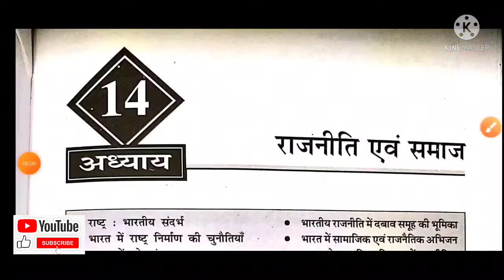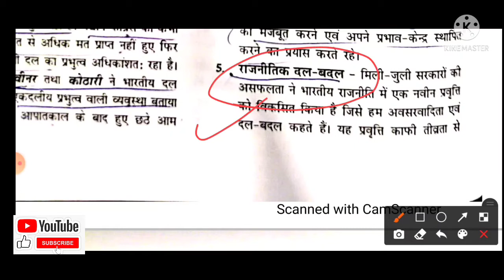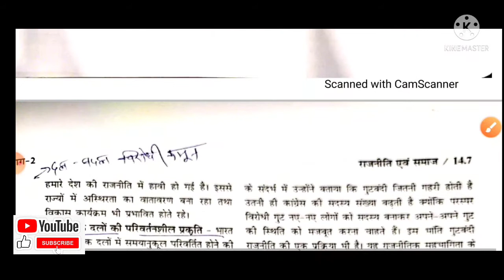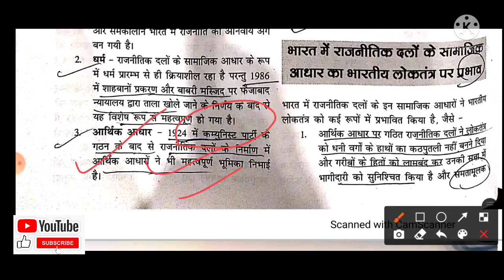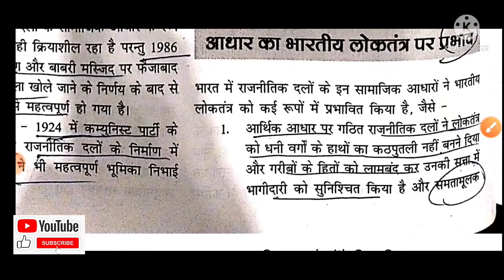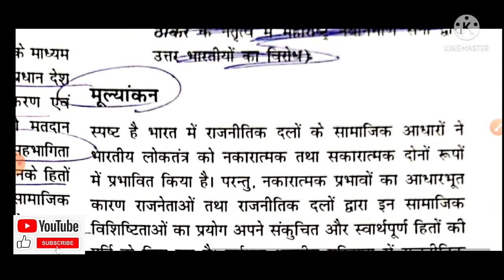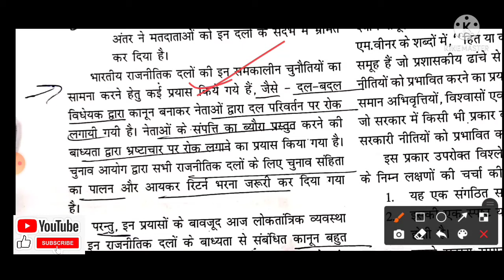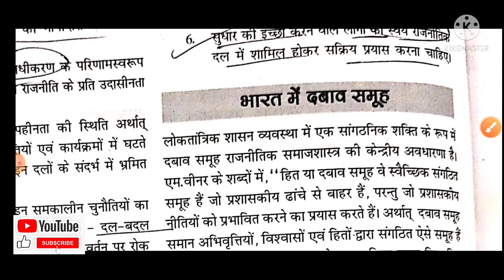राजनीतिक दल ( Political Party): CHAPTER-14 S.S. PANDEY BOOK